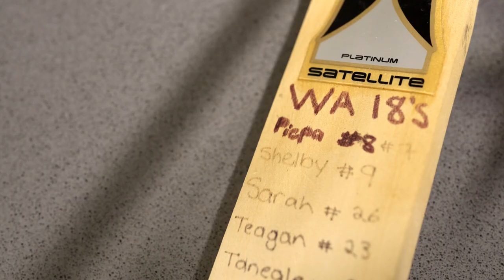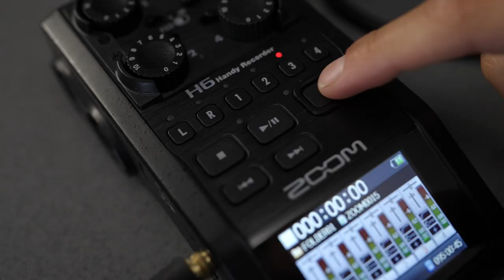Piepa Cleary, Peet Mental Health Ambassador and Perth Scorchers Player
Hear from Perth Scorchers player, Piepa Cleary, about her experience managing her mental wellbeing.

With one in five Australians experiencing mental illness each year, Peet is proud to partner with Black Dog Institute, and Perth Scorchers players Jason Behrendorff and Piepa Cleary, to raise awareness and destigmatise conversations about mental health. You can read more about the partnership